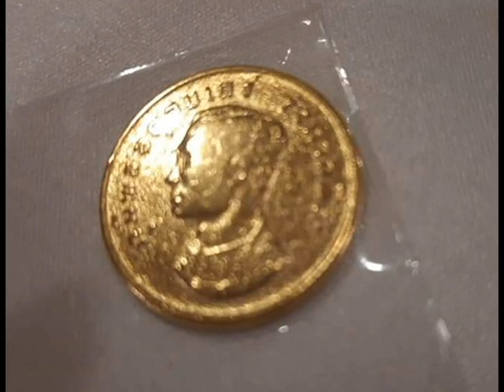รวมพลคนบาส เกษตรศาสตร์ 12 ธันวาคม 2563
รวมพลคนบาส ม.เกษตรศาสตร์